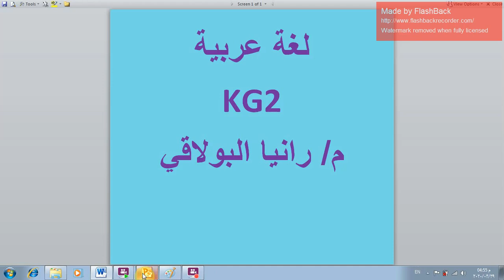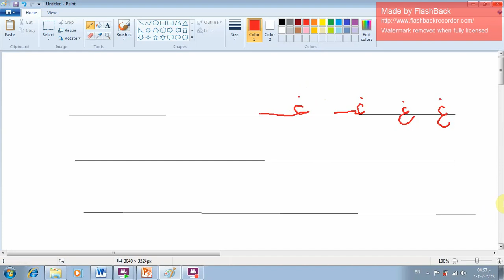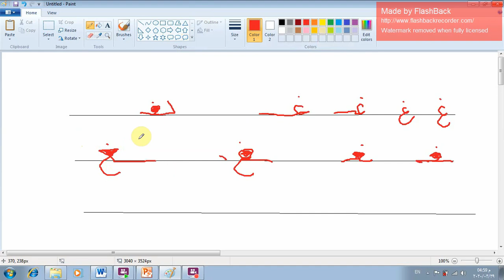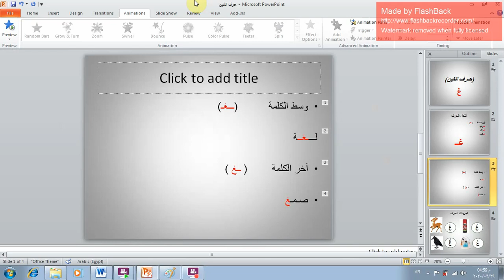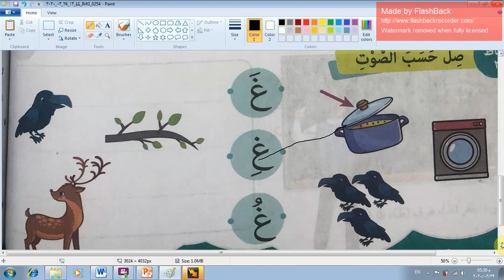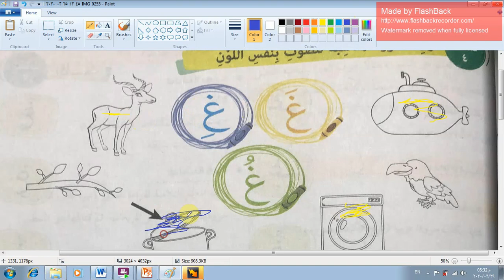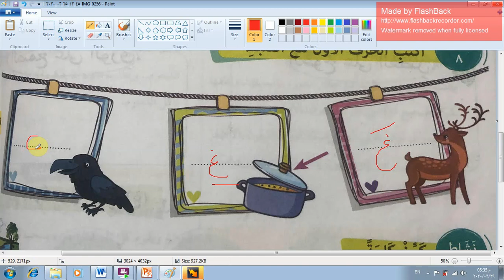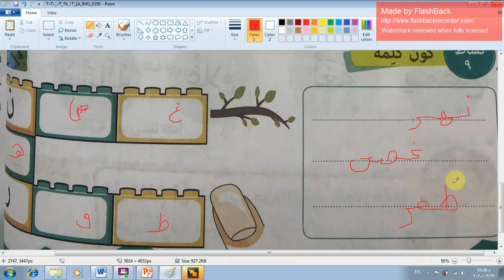Arabic:KG2: المحور الثالث: حرف الغين